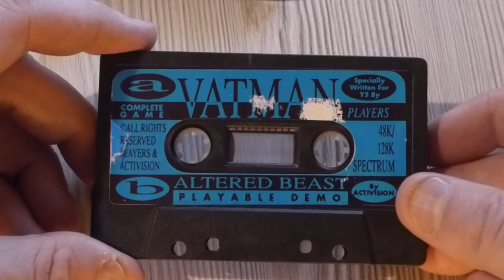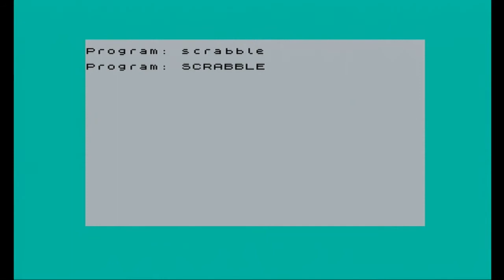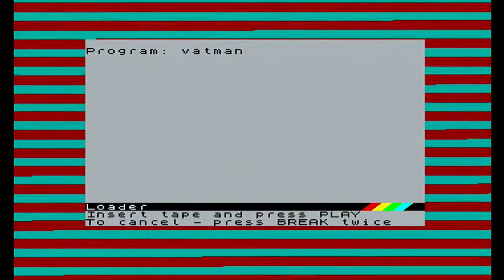What's on the Tape? Volume 8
I take a mystery C15 cassette tape and attempt to discover what if any gems are hidden on its reels.  This week, I remember a backup tape. Welcome to What's on the Tape? Volume 8.